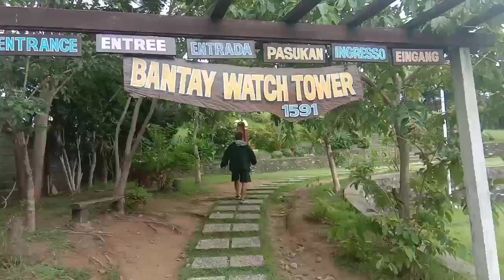Bantay Bell Tower in Vigan Ilocos Sur (Phillipines) Travel vlog,360 view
The old historic belfry of the church known as the Bantay Tower, which served as a watchtower for pirates back in the Spanish colonial era, gave the town its name - bantay (meaning to guard). Established in 1590, the church is one of the oldest in the Ilocos Region.

Location: Bantay, Ilocos Sur

Architectural type: Church

Status: Parish church

Dedication: Saint Augustine of Hippo

Jamill
Agassi Ching
Jomar Lovena
Ivana Alawi
Pandamata Blags
Zeinab Harake
Congtv

Choox tv
Akosidogie